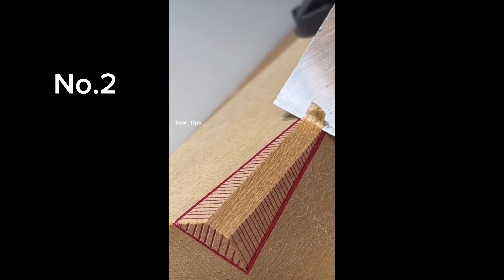Top10 satisfying 😊😌videos on tik tok#tiktok